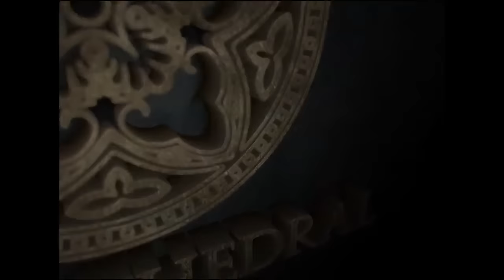The 2016 EU Referendum Debate - Christ Faith Tabernacle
Featuring: Helen Grant (M.P), June Sarpong and Apostle Williams